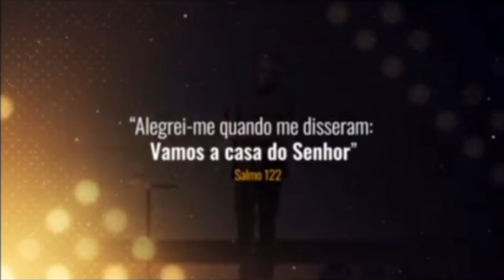ITVidas | Aniversário de 14 anos da Igreja Transformando Vidas, dia 28/08